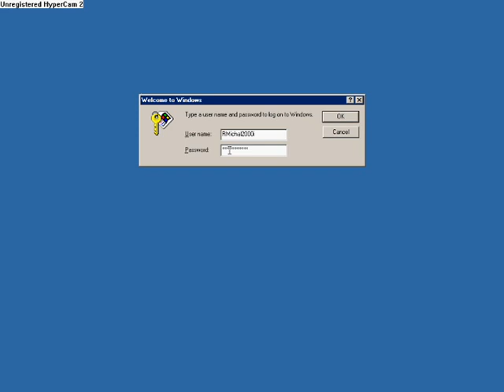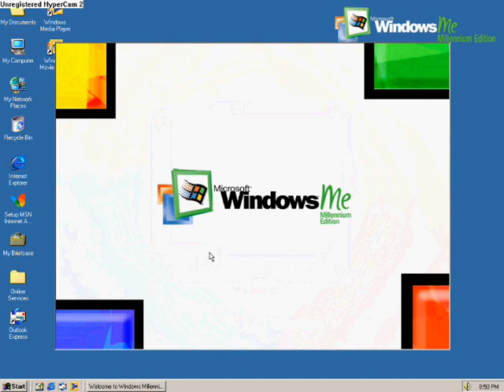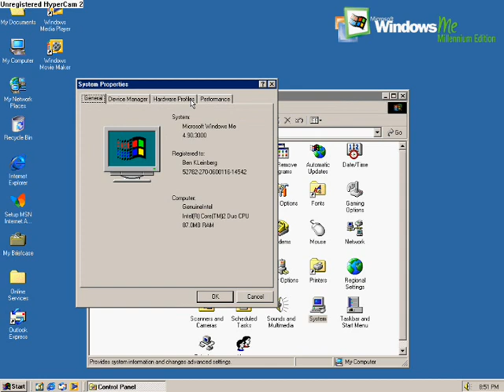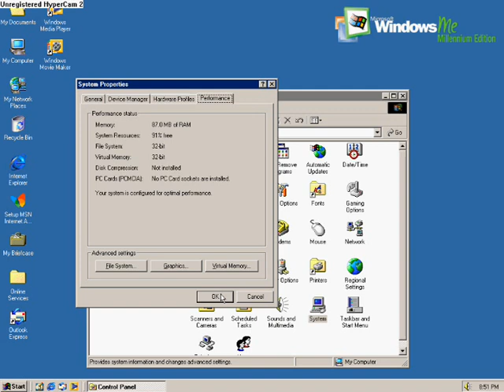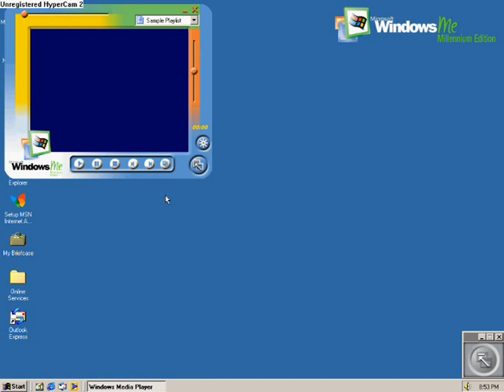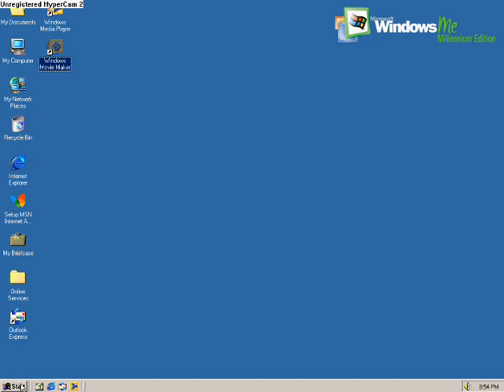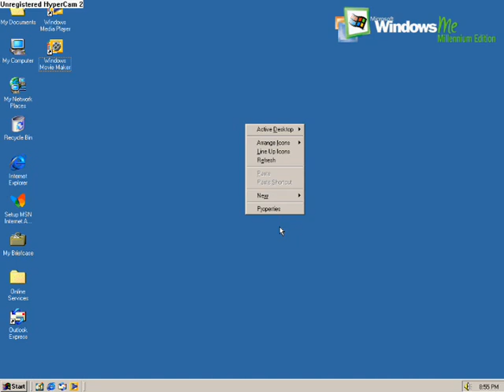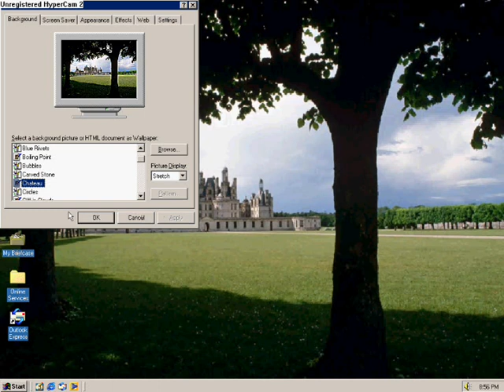Windows Me (Millenium Edition) part 1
It's my windows Millenium Edition small preview